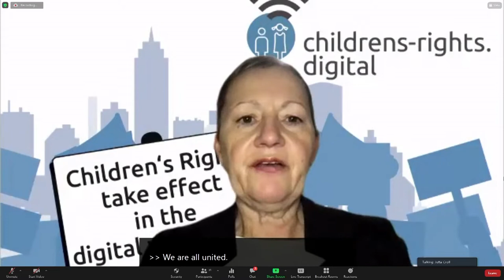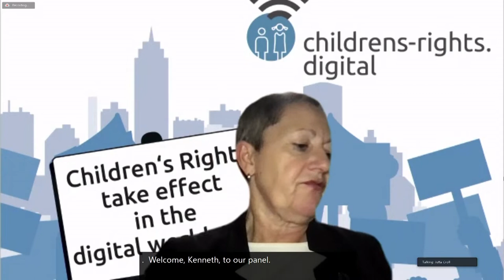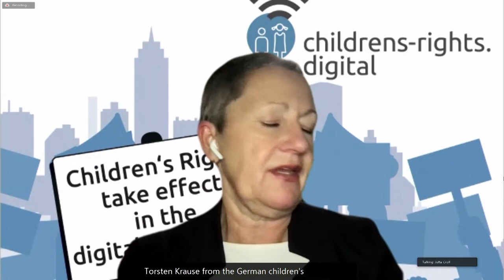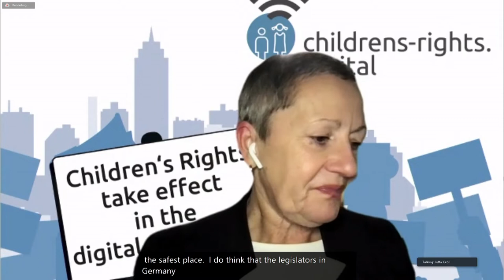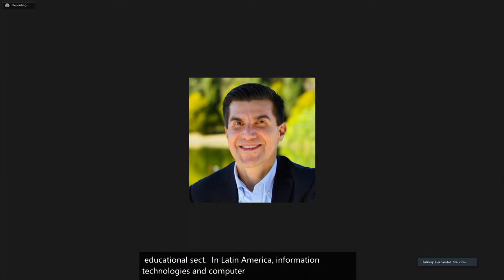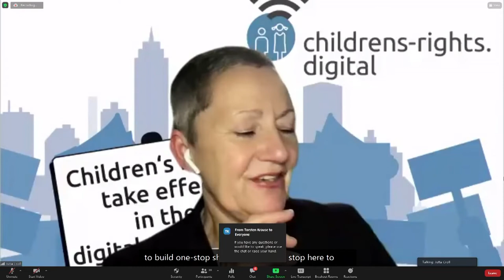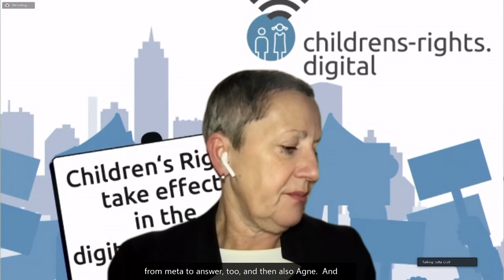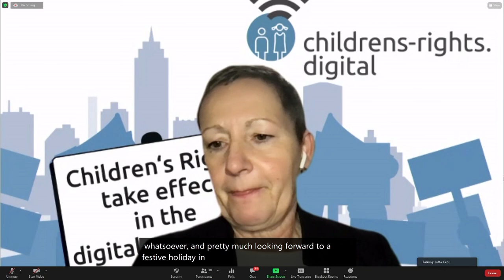IFG 2021 - Day 1 - Conference Room 6 - WS#170 Child Protection Online How to legislate